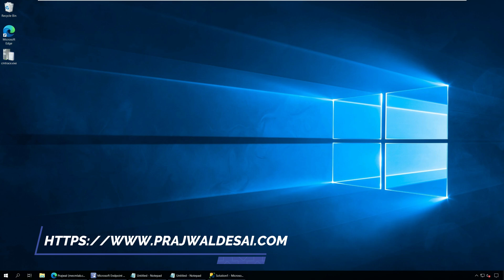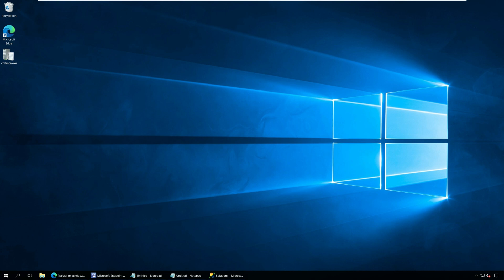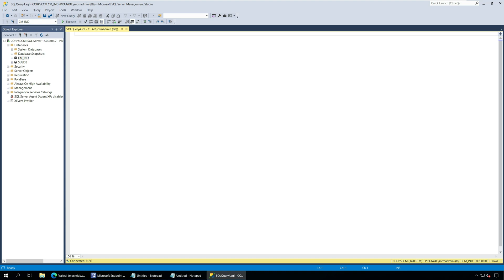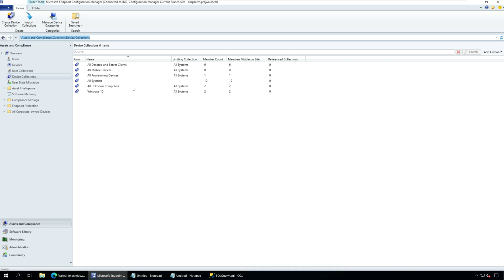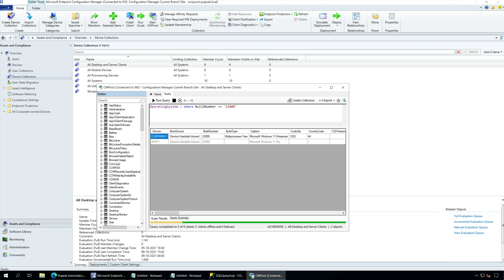Find Windows 11 Versions using SCCM | SQL Query | CMPivot Query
In this video I will show you 2 methods to Find Windows 11 versions in SCCM or Configuration Manager.
Method 1 - We will run a SQL Query that lists all the Windows11 versions based on the build numbers.
Method 2 - We will use the SCCM CMPivot query to find all Windows 11 versions.

In SCCM, using the SQL query, you can find Windows 11 version number and build number. Once you do that, you can also create a Windows 11 device collection based on either builds or edition.

Before you run the SQL query, ensure you have installed Configuration Manager client agents on Windows 11 computers. The build number of Windows 11 21H2 is 22000.